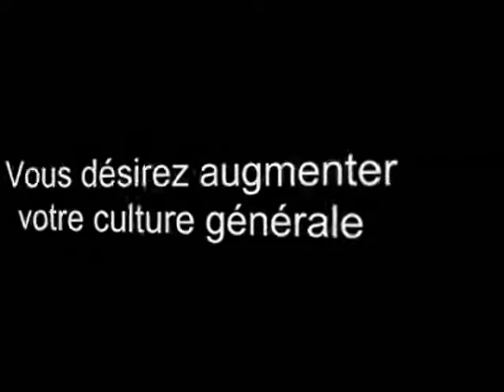Méthode de lecture Rapide Facile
Methode de lecture rapide gratuite